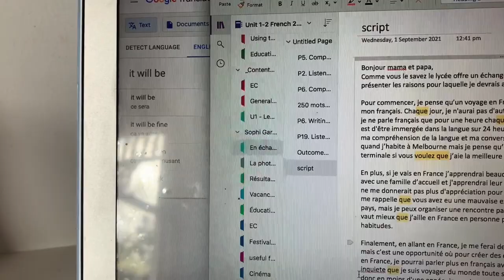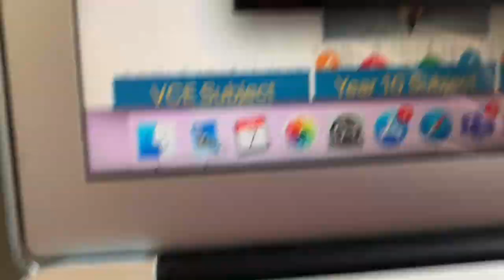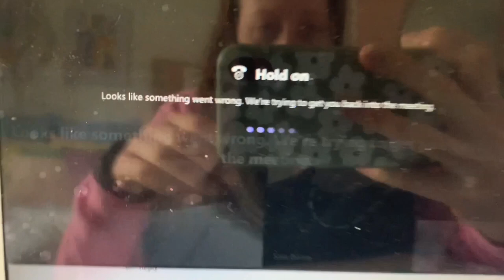day in my life in lockdown as a VCE student | VLOG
hey hey,

Sophi
xoxo